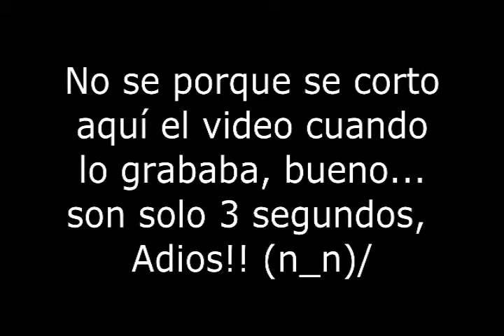Trozoleando Ep. 4 - Construyendo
Hola que tal amijitos de yutuv xDDD, como estan, espero que bien pinshesh bien, porque este es un video de minecraft, haciendo unas pruebas de grabacion con un programa que por fin graba bien sin necesidad de muchos recursos, y de renderización del sony vegas 11, pues aun no me queda claro como renderizar un video a 480p, pues intente renderizar este de diferente manera, y pesó 1.45 G!! D: así que yo creo que tendré que subir mis videos cuadrados, espero poder arreglarlo.

No olviden dejar su like, me hacen un gran favor y me motivan a seguir con el canal, comenten lo que se les de la gana, y hasta luegooo!!!